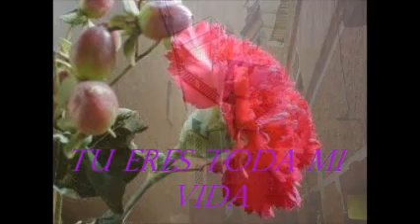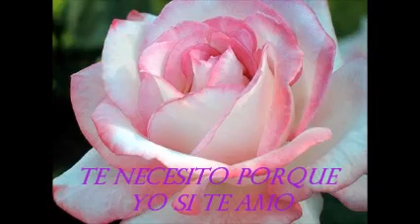DISK JOCKEY GEORGES FLASHBACK REMEMBER YESTERDAY BALLADS ONE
CUANDO ALGUIEN T AMA ... APREND A PEDIRT PERDON ... A LIMPIAR EL CAMINO Y AMART BAJO UNA SIMPLE RAZON ... NO DERRAMA SU IRA CONTIGO ... X TODOS Y CADA UNO D LOS ERRORCILLOS Q TU COMETES ... SABER AMAR ES SABER PERDONAR ... Y YO T PERDONO X Q TU ERES LA UNIK MUJER D MI VIDA ... VENT CONMIGO Y FORMEMOS ESE PROYECTO D VIDA